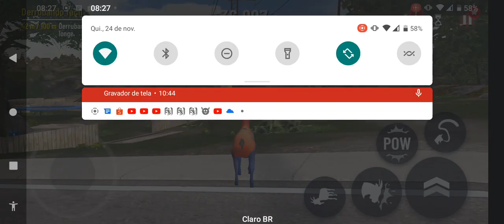GOAT SIMULATOR MOBILE [GAMEPLAY]